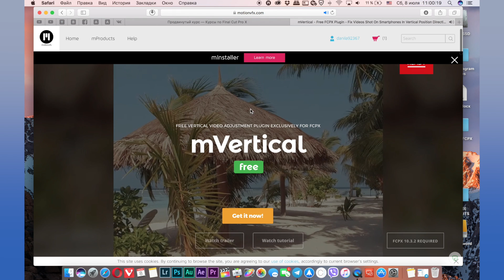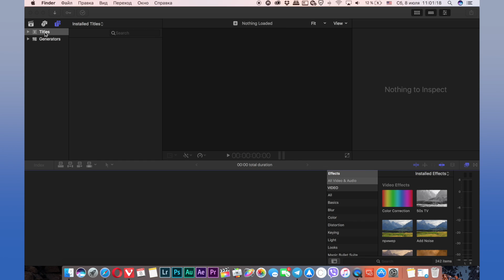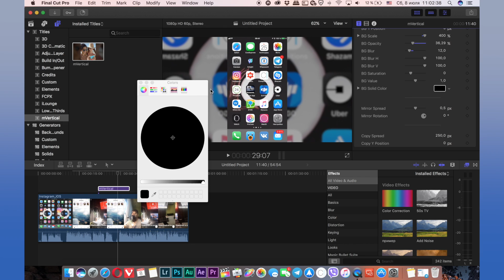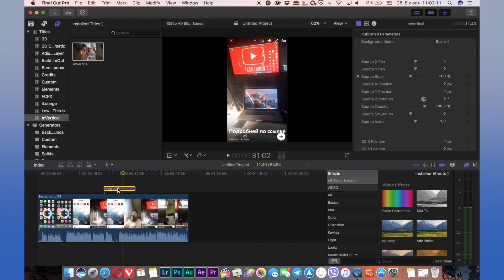Монтаж видео в FCPX. Как сделать ПРАВИЛЬНОЕ вертикальное видео с помощью Final Cut Pro X? mVertical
В этом видео посмотрим на бесплатный плагин с известного в узких кругах сайта - motionvfx. Плагин называется mVertical и позволяет сделать с вертикального видео, красивое горизонтальное.

Большенство людей снимают вертикальные видео на свои смартфоны, мол это удобней, когда держишь iPhone например. После того как Вы хотите посмотреть это видео например на большом экране то появляются большие полосы по бокам экрана. Сегодня с помощью бесплатного плагина мы посмотрим как исправить это положение и из вертикального видео попытаться сделать горизонтальное.